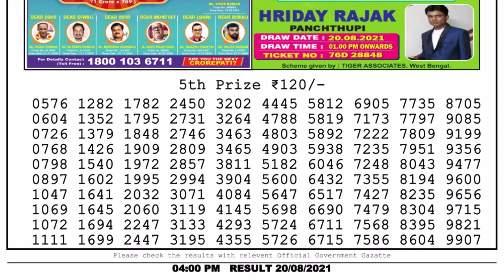Nagaland Lottery Sambad Result | Dear Lottery